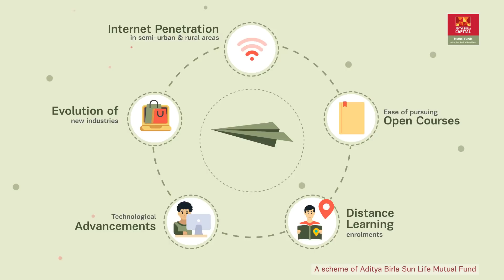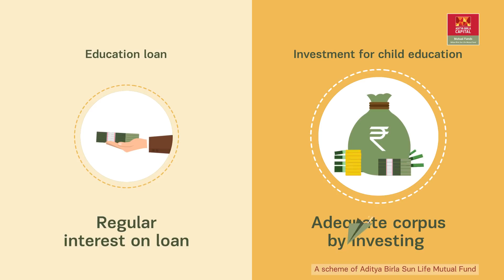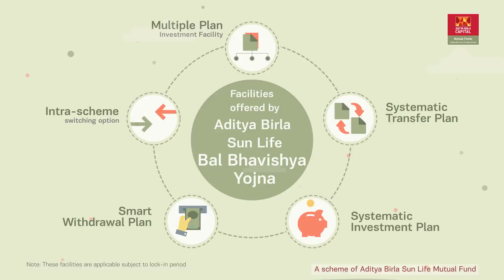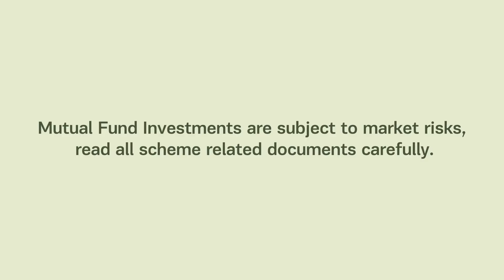Aditya Birla Sun Life Bal Bhavishya Yojna- Gujarati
Aditya Birla Sun Life Bal Bhavishya Yojna from the house of Aditya Birla Sun Life Mutual Fund is designed exclusively for investment for your child's higher education. It comes with 2 plans- Wealth & Savings Plan.